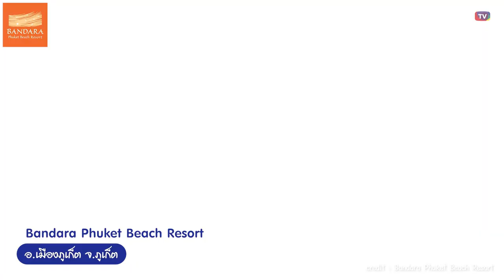8 โรงแรมภูเก็ต ที่พักภูเก็ต ติดทะเล ราคาไม่แพง วิวปัง ถ่ายรูปสวย | Bugaboo Travel | Ep.20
ภูเก็ต เด็ดทั้งเกาะ ใครมีแพลนเก็บกระเป๋าลงใต้ไป เที่ยวภูเก็ต กันอยู่ วันนี้เราเลยขอแนะนำ โรงแรมภูเก็ต ที่พักภูเก็ต รีสอร์ตภูเก็ต ไม่ว่าจะเป็นที่พักติดทะเล หรือที่พักในเมือง เราก็มีมาให้เลือกครบจบคุ้ม พักร้อนที่เหลือ หนีไปพักกายพักใจที่ภูเก็ตกันดีกว่า

1. Panwaburi Beachfront Resort
2. Bandara Phuket Beach Resort
3. Seabed Grand Hotel Phuket
4. Four Points by Sheraton Phuket Patong Beach Resort
5. Paradox Resort Phuket
6. foto Hotel Phuket
7. Hotel Tide Phuket
8. The Vijitt Resort Phuket